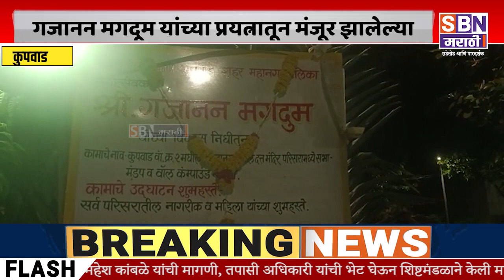SANGLI | कुपवाड चैतन्यनगर येथे दत्त मंदिराच्या सभामंडपाचा भूमिपूजन संपन्न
कुपवाड चैतन्यनगर येथे नगरसेवक गजानन मगदूम यांच्या प्रयत्नातून मंजूर झालेल्या दत्त मंदिराच्या सभामंडपाचा भूमिपूजन संपन्न